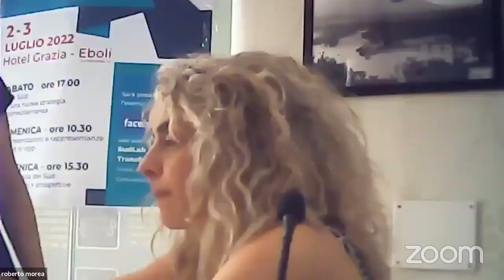Eleonora Forenza - Mezzogiorno tra Europa e Mediterraneo - III sessione